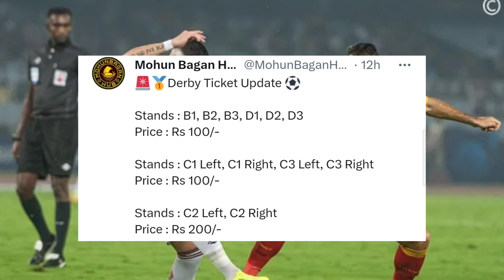🚨Cummings ও Thapa কে নিয়ে বড়ো সুখবর আসলো🤩ডার্বির টিকিট আপডেট🔥বিশ্বকাপ জয়ী আসছে কলকাতায়🤯MBSG News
MBSG TRANSFER NEWS

Mohun Bagan SG SQUAD FOR DURAND CUP

MBSG New Away Jersy 2023

Jason Cummings In Kolkata Derby

Kolkata Derby Ticket Updates 2023

Joy Mohun Bagan

Jason Cummings & Thapa Should Register MBSG Durand SQUAD

Angel Di Maria Coming To Kolkata

√ Photo Source - Google / ATKMB